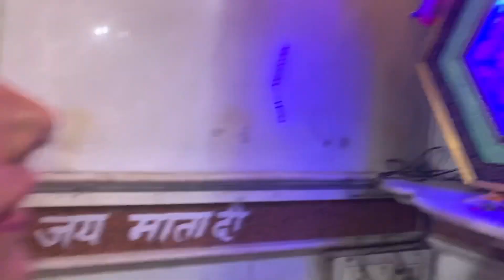Ghost prank with mumma 🥵🤣